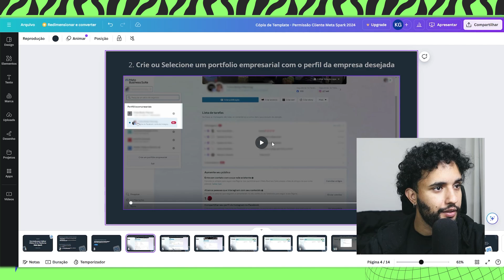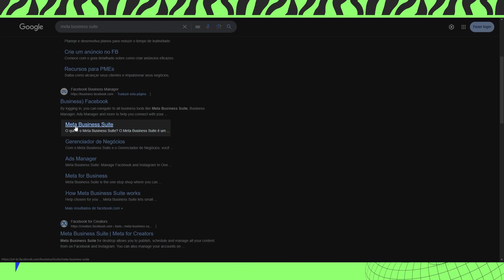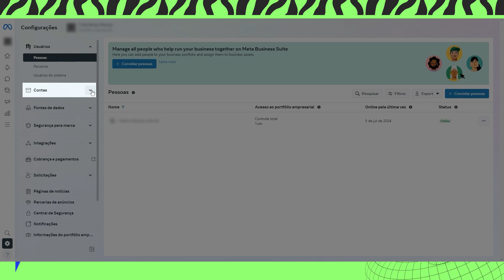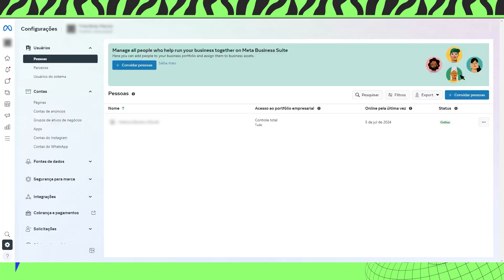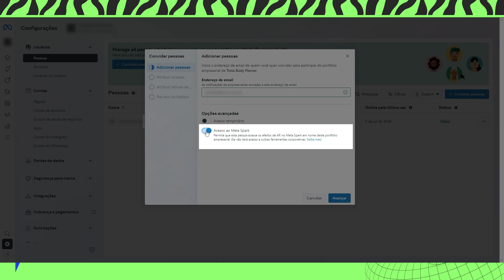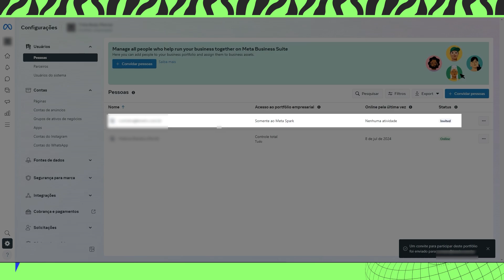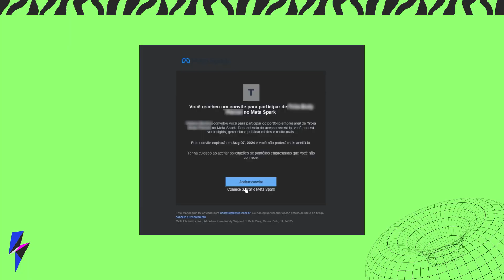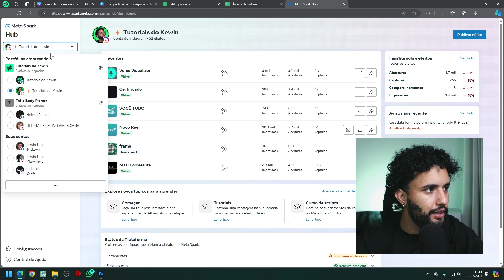[2024] Subindo filtro no Instagram do Cliente - Tutorial Meta Spark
📁 Torne-se um membro do canal e tenha acesso ao conteúdo exclusivo (Templates, blocks e patchs):

00:00 - Deixa o Like!
00:37 - Requisitos para ter um filtro do Instagram
01:49 - O que é o Meta Business Suite
03:15 - Template do Canva para apresentar para clientes
04:32 - Acessando o Meta Business Suite
05:16 - Selecionando portfolio empresarial
05:52 - Conectando Instagram à página do Facebook
07:27 - Adendos
08:41 - Adicionando E-mail do Criador
09:17 - Como funciona o acesso temporário
09:48 - Dando acesso ao Meta Spark no Business Suite
10:19 - Selecionar páginas e perfis que o criador terá acesso
11:28 - Enviar Convite por E-mail
12:31 - Aceitar Convite
12:13 - Acessando perfis no Meta Spark Hub
14:11 - Final